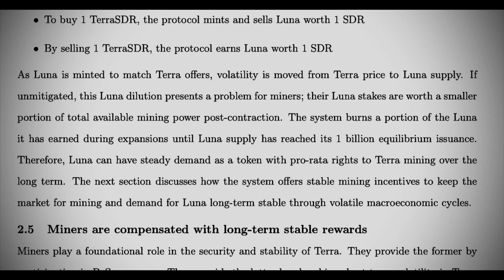Djed vs UST | LGC Review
In the aftermath of the crash of the Luna ecosystem, knowledge is power. IF the Djed is a superior stablecoin, we will have to understand if it can withstand the tests that beat UST AND how the Djed does things differently.
My Crypto Security Toolkit:
Steel Seed Wallet
Cardano Apparel:
Cardano (I Told You So) Shirt
With the Cardano ecosystem starting to gain momentum, and DApps starting to develop towards a long-awaited thriving ecosystem, there is a need for crypto investors to be informed about all of the new innovations coming to cryptocurrency. Late Game Crypto is here to help fulfill that need, operating under the philosophy of long-term accumulating and widespread adoption. On this channel, you'll find videos on topics like DeFi projects, CNFTs, Cardano news, and any information relevant to making informed decisions on which crypto projects to follow.
FREE Crypto:
1. Lolli (FREE Daily Rewards, $1 for signing up, and $5 upon your first cashback purchase)
2. Swash (PASSIVE DATA coins for private/safe data sharing) - GREAT paired with Brave.
($10 in free BTC after your first $100 deposit)
($25 in CRO just for signing up)